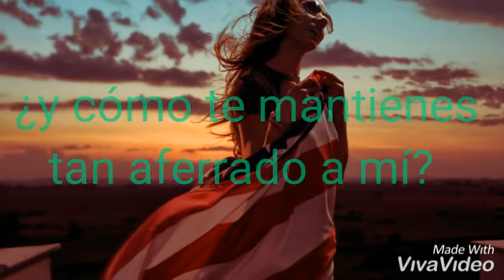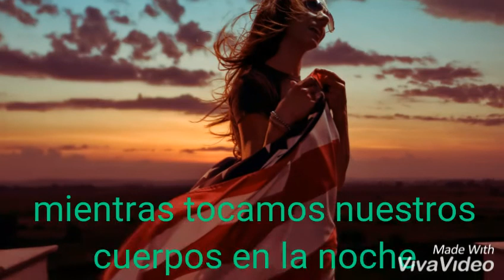Markus Schulz feat. Christina Novelli - Symphony Of Stars (sub español)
Lo vuelve a hacer Christina con esta fascinante interpretacion.
bravo para ella que cada vez me encanta mas.